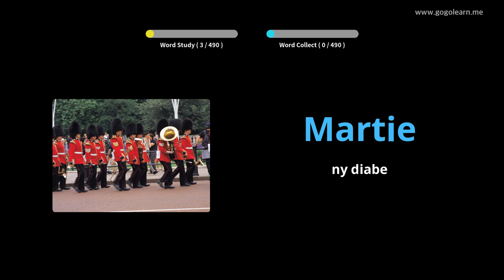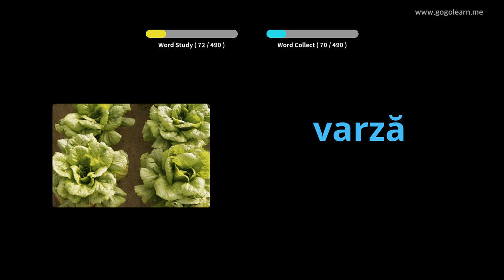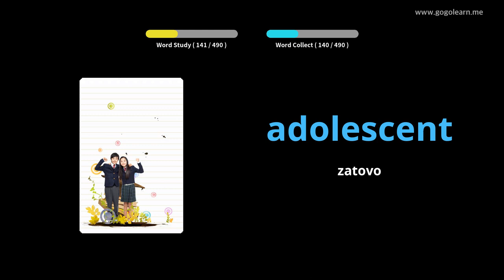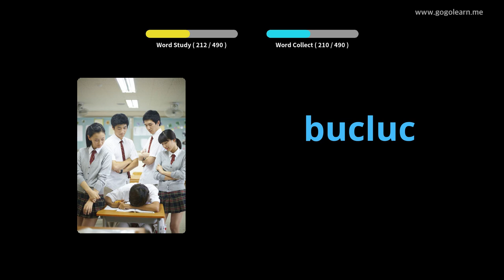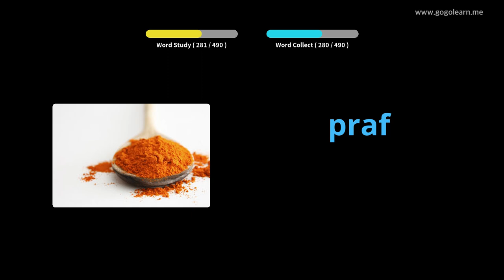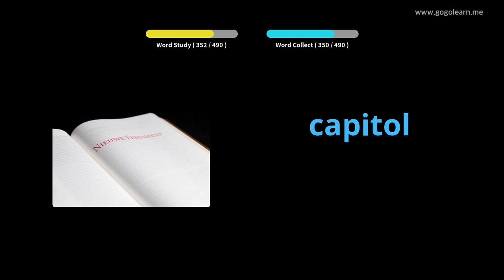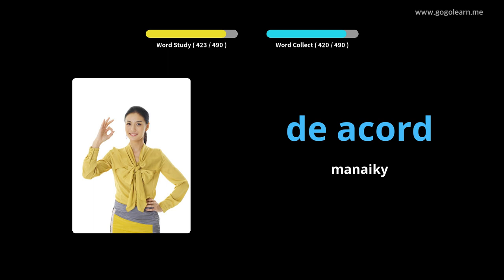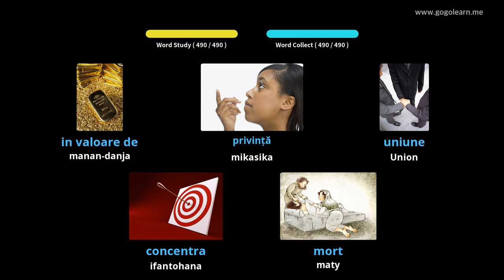Sekoly fanabeazana fototra faharoa rosiana | Golearn